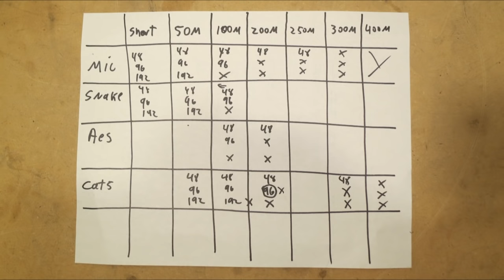Test AES3 on Mic vs Snake and CAT5e Cable @ 48Khz 96Khz 192Khz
Comparing various lengths of mic cable, AES cable, snake cable and Cat 5 cables with AES 48, 96 and 192 Khz.

00:00 Intro
01:02 Short mic cable test AES3 @ 48Khz, 96Khz, 192Khz
01:36 50 meter mic cable test
02:05 100 meter mic cable test
02:49 200 meter mic cable test
03:37 250 meter mic cable test
04:10 300 meter mic cable test
05:15 25 meters snake cable test
05:57 50 meter snake cable test
06:16 75 meter snake cable test
07:23 100 meter AES cable test
08:53 200 meter AES cable test
09:22 50 meter Cat5e cable test
11:06 100 meter Cat5e cable test
12:03 150 meter Cat5e cable test
13:00 200 meter Cat5e cable test
14:25 300 meter Cat5e cable test
15:02 400 meter Cat5e cable test
15:40 Summary